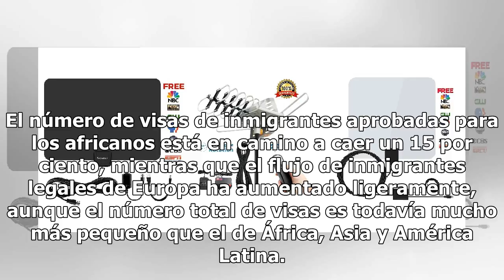Gobierno de Trump otorga menos visas a inmigrantes legales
La Administración Trump avanza en su plan de reducir la inmigración legal. El gobierno del presidente Donald Trump ha cumplido su plan de luchar contra la inmigración de indocumentados, pero también con bajar la inmigración legal. Un análisis del Washington Post revela que la actual administración h...